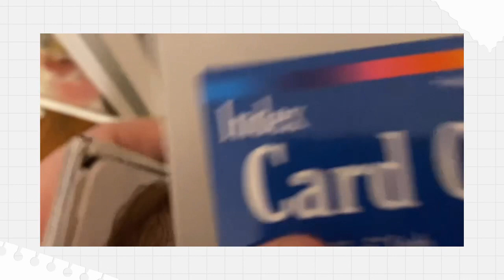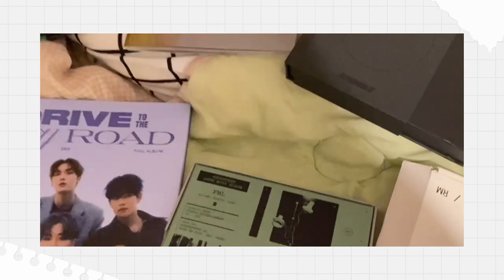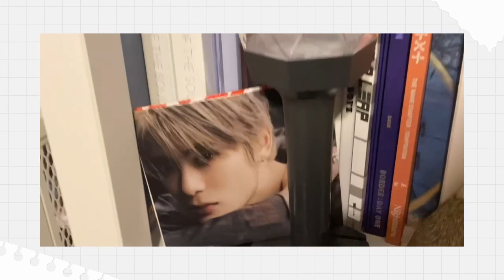Season 5 - Vlog Ep 9